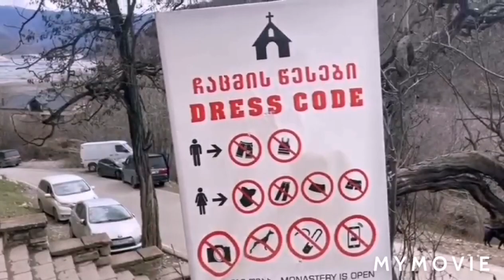Trip to Georgia from Bahrain March 2024 - Day 3 (Gudauri and Ananuri)